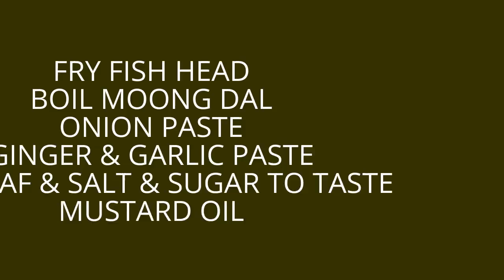HOW TO MAKE DAL WITH FISH HEAD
INGREDIENTS:

FRY FISH HEAD
BOIL MOONG DAL
ONION PASTE
GINGER & GARLIC PASTE
BAY LEAF & SALT & SUGAR TO TASTE
MUSTARD OIL
TURMERIC POWDER
CUMIN & CORIANDER POWDER
RED CHILLY POWDER
SLITED GREEN CHILLY
CUBE CUTTING TOMATO
WHOLE JEERA

Happy Cooking and enjoy the dish.

You can reach me out through different ways and below are those.